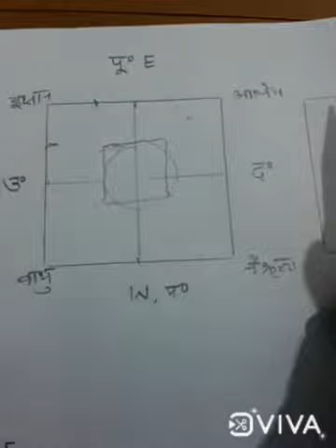वास्तु शास्त्र, bastu Gyan, basic of vastu shastra.